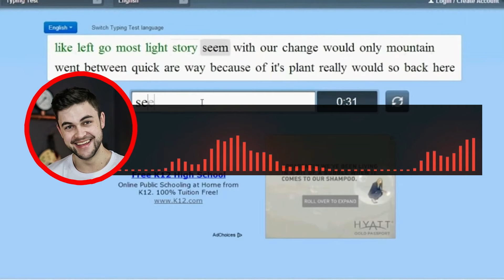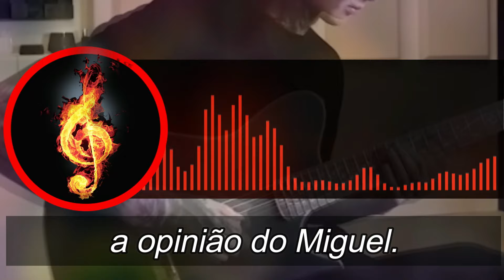QUAL É A PIOR SEQUÊNCIA DO CINEMA? | PWC 229 | PEEWEE CUT DISPUTAS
"Exterminador do Futuro" de 1984, "Alien - O Oitavo Passageiro" de 1979 tem em comum suas sequências que foram tão boas quanto suas obras originais. Isso poderia ser uma regra.

Mas, infelizmente... são exceções. O que se nota na maioria das sequências é uma queda grande de qualidade que desagrada aos fãs e causam muitos prejuízos aos Produtores.

Vejam o que ocorreu com as sequências de "O Exorcista ", "O Silêncio dos Inocentes", "O Maskara", " A Bruxa de Blair"... a lista é grande.

É disso que vamos falar no vídeo de hoje. Direto do PWC 229, o PeeWee decidirá qual é " A Pior Sequência do Cinema".

Hoje, quatro filmes sequências vão disputar o seu desprezo. kkk

Participantes:
Léo e Miguel - Canal PeeWee
Marcelo Lara - Canal a Batcaverna
M. Cescon - Canal Defenestra
Bruno V - Podcast Dois na Lona